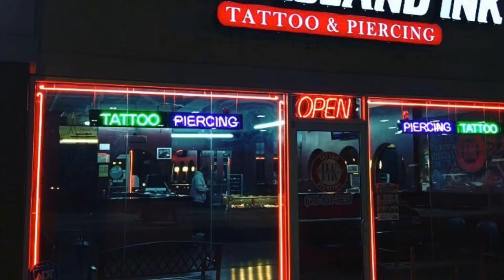Long island ink douglasville GA